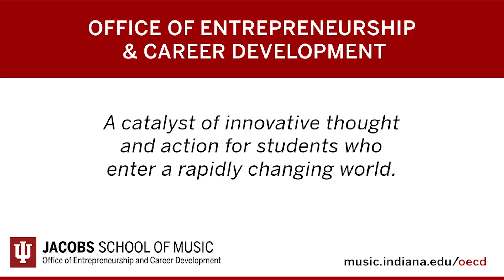Krishna Thiagarajan, Entrepreneur of the Month: Part Two, "Preparing for Classical Music Today"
Alumnus Krishna Thiagarajan is our February 2024 Entrepreneur of the Month!  Currently Chief Executive and President of the Seattle Symphony and Benaroya Hall, Krishna is pursuing highly innovative career in the world of music. His previous appointments were with the Orpheus Chamber Orchestra and  Royal Scottish National Orchestra.